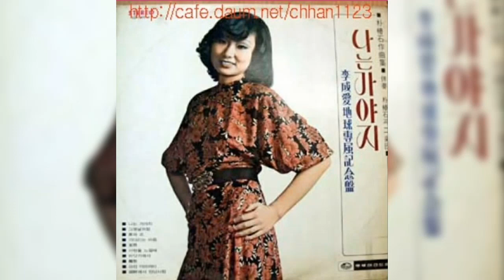고향길부모길 이성애 소개합니다